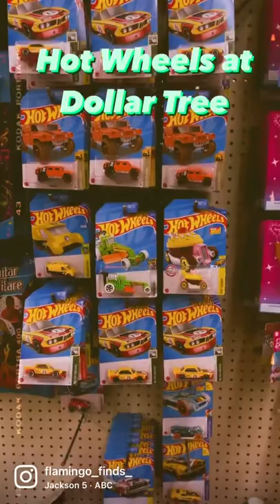Hot Wheels at Dollar Tree~Flamingo Finds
Flamingo Finds
Shop with me at Dollar Tree~Hot Wheels